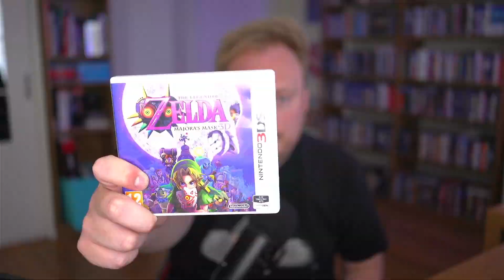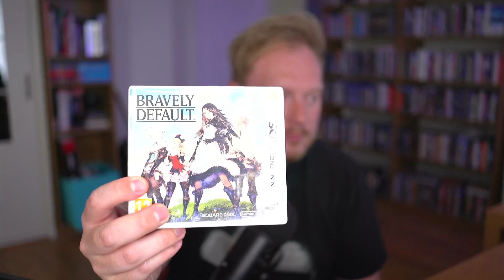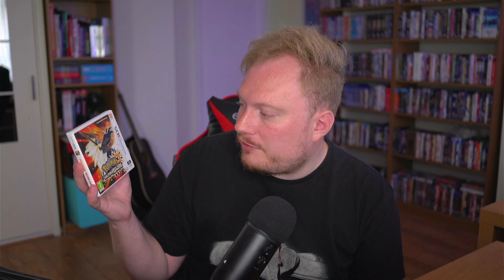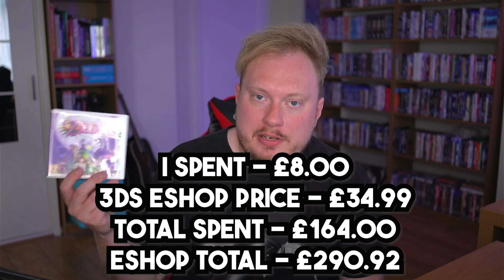The Nintendo 3DS eShop is Closing so I bought 3DS Games for cheap in 2022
I Bought 3DS Games in 2022 , The Nintendo 3DS has a wide range of classic games to purchase. So for 2022 I though I would show you my 2022 Nintendo 3DS Collection.

Another reason Im Buying 3DS Games is because on 3.27.22 Nintendo officially close down the Nintendo 3DS eShop which means that the only way to buy these games will be through physical copies, As a Video game and Nintendo collector. I wanted to buy These games for my Collection before the prices of these games skyrocket making it really difficult to purchase these games for a small price.

Join me in this Video as I show you the Nintendo 3DS games I purchased for my collection in 2022 before the Nintendo 3DS eShop Closes down for good in 2023

Buying 3ds games in 2022 is a challenge I really want to set myself as the 3ds eshop is closing in 2023 . This has so far been a great experience for me as it has reminded me of my childhood past buying nintendo ds games